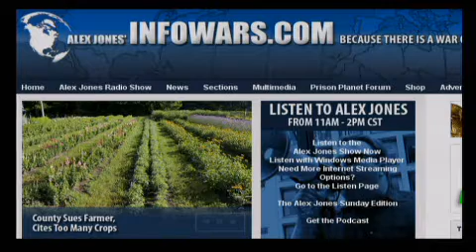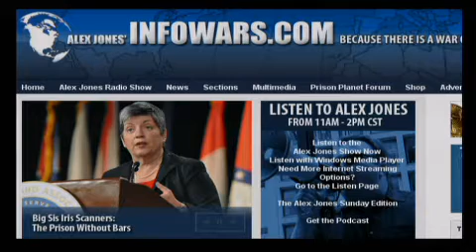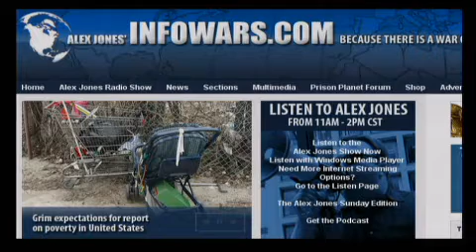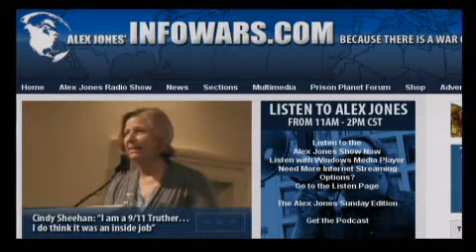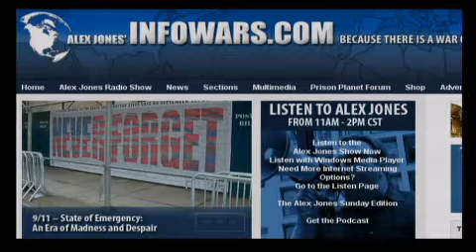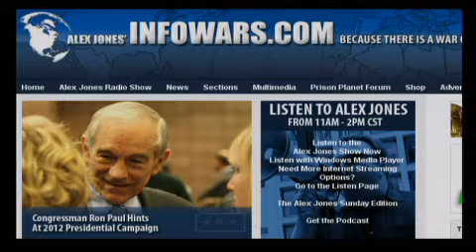The Alex Jones Show LIVE - September 14th 2010 - Part 4 of 12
Alex welcomes to the show comedian, social activist, social critic, writer, and entrepreneur Dick Gregory. On September 10, Mr. Gregory announced he will be consuming only liquids beginning Sunday, September 12, until his eightieth birthday in 2012 until the real truth about the events of September 11, 2001, are made public. Dick Gregory has recorded numerous albums, including Dick Gregory's Frankenstein and Dick Gregory Running for President, and is the author of several books, including Dick Gregory's political primer and Dick Gregory's Natural Diet for Folks Who Eat: Cookin' With Mother Nature! Alex also covers the latest news and takes your calls.